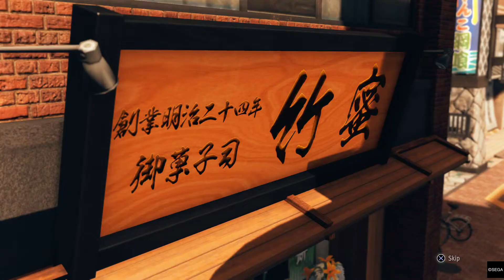Judgment Detective play part 74